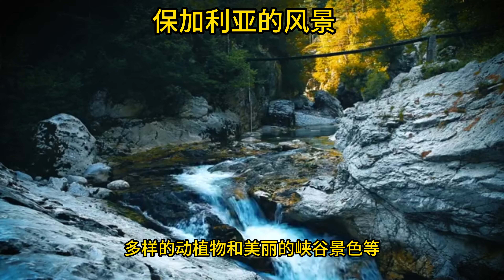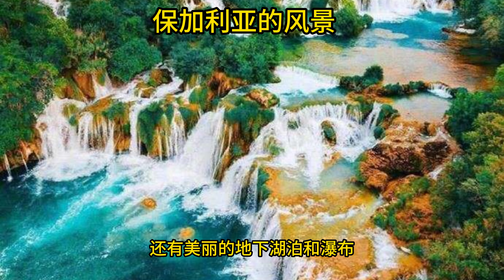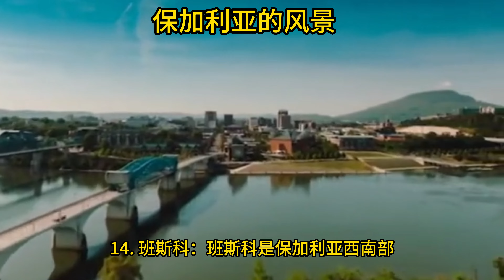保加利亚的风景